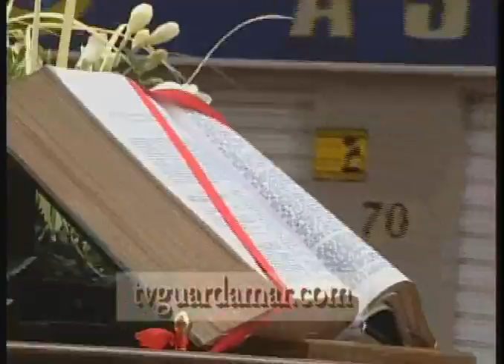Procesión Domingo Ramos Torrevieja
Lo especial de esta procesión es la entrega de los cofrades, un litro de leche para Cáritas,
así ayudan a la gente necesitada de Torrevieja.